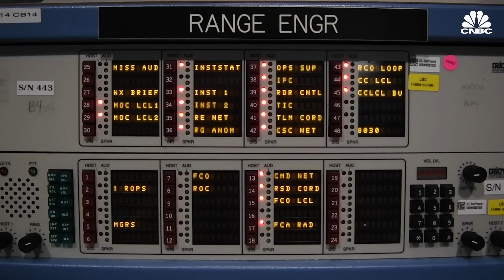How the U.S. Space Force Plans to Police The Private Space Boom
Space is becoming even more important to the U.S. military. The U.S. Space Force has been at the front of U.S. government efforts to safeguard this key domain, and to help private industry players navigate this inherently dangerous environment.

Outer space is getting crowded, with both commercial endeavors and secretive military projects. And it's going to be up to the newest United States military branch, the Space Force, to protect American interests there.

Space launches in the U.S. have been on the rise, and participation by private companies has increased over the last decade. What's more, satellite imaging in the ongoing war between Ukraine and Russia has underscored the importance of space-based assets, both commercial and military.

"We've been collaborating with private industry for years now," said Maj. Gen. Shawn N. Bratton, commander of the U.S. Space Force Space Training and Readiness Command. "And certainly we increase that activity as the presence of commercial industry increases in space."

SpaceX, Virgin Orbit and United Launch Alliance, which is a joint venture of Lockheed Martin and Boeing, are launching more and more satellites into space. And in SpaceX's case, some have increasingly ambitious projects involving reusable rockets, crewed flights and potential colonization.

"That's what really provides us the edge over any other country in the world," said U.S. Rep. Salud Carbajal, D-Calif., a member of the Space Force Caucus in Congress. "We really have a great partnership between our Department of Defense and those companies who make their own personal investments in technology for their own economic interests, of course, and we are able to spur that innovation"

Watch the video to find out more about the future of the U.S. Space Force

The Future Of The Space Force